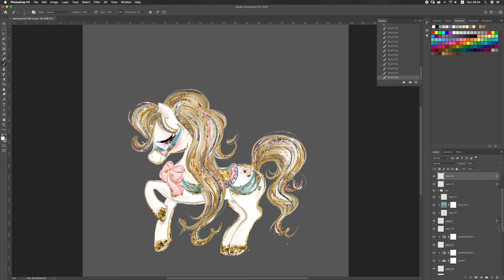A Cute Horse | Karamfila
Karamfila's illustration | Karamfila.com | KaramfilaS.etsy.com